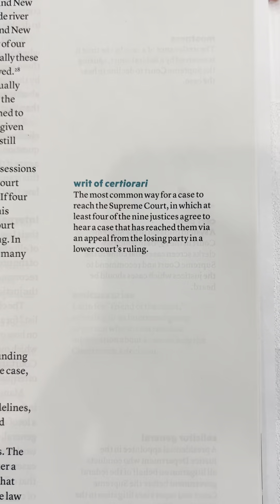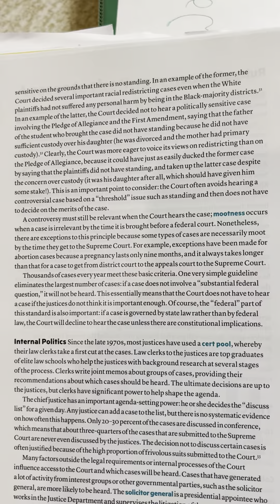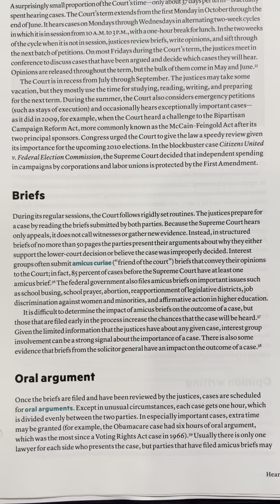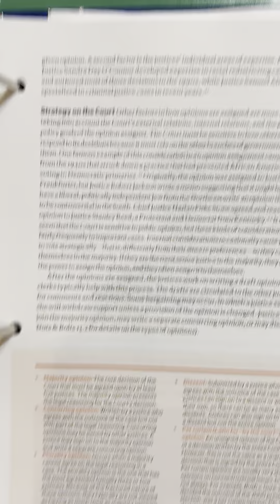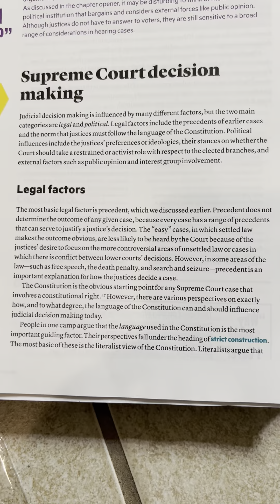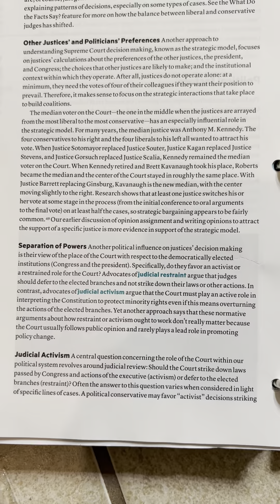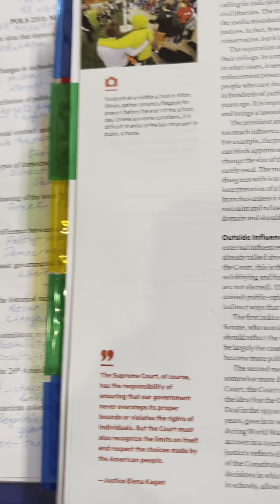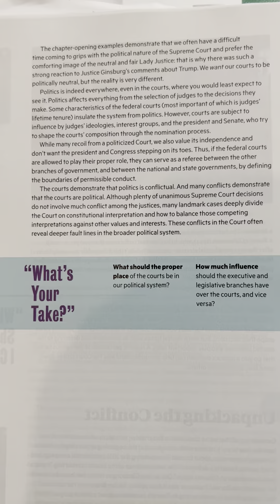American Politics Today Chpt 13 part 2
This book is for studying use. This book is from the University of Texas El Paso for the class of POLS 2311 this book is called American Politics Today by Bianco and Canon in Norton Loose leaf- this can be listened to while studying.